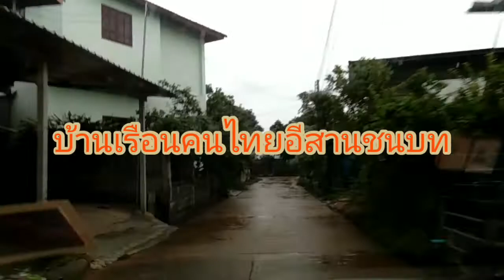เลาะทุ่งวันหยุด